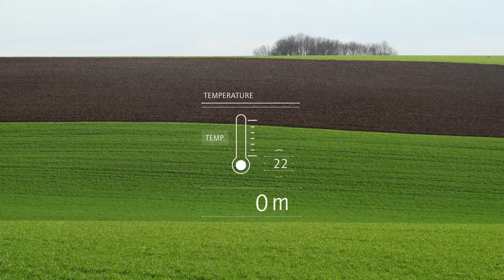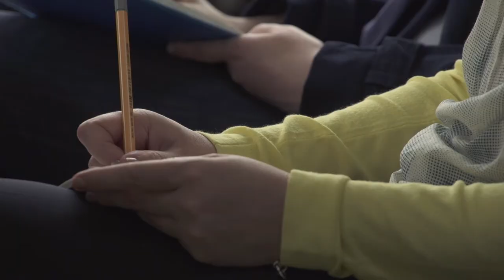Lancement de la 1ère Chaire industrielle française en géothermie profonde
La nouvelle chaire industrielle mise en place à l'Université de Strasbourg et inaugurée le 4 avril 2014 est unique en son genre, tant dans sa thématique que par ses «porteurs» : EDF, le Groupe ÉS, l'Université de Strasbourg et le CNRS. Il s'agit de la première chaire industrielle dédiée à la géothermie profonde dans une université française !